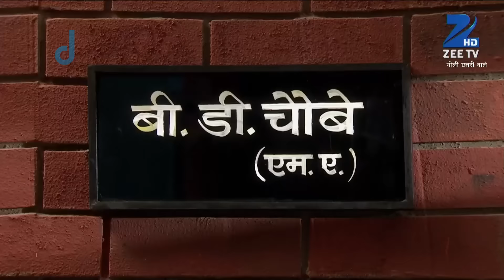Neeli Chatri Waale - Full Ep - 53 - Bobby, Shivaye, bhawan das, Atmaram, baby dubey - Zee TV